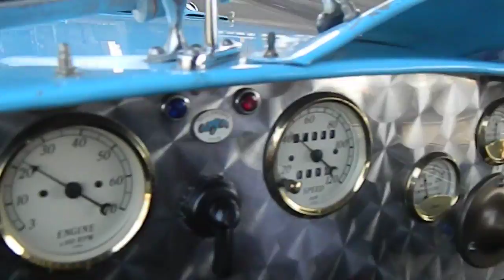21- Bugatti Ramble to Windsor & London (HD)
Driving the Bugatti past the historic castles at Windsor and through the busy streets of London. Passing Motorways along the way, Racing through tunnels, and visiting friends.